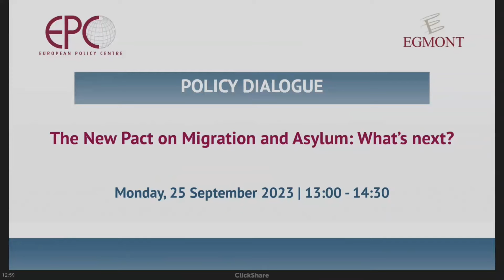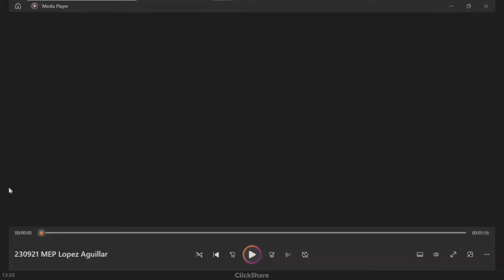The New Pact on Migration and Asylum: What’s next?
26 September 2023 - Hybrid Policy Dialogue in cooperation with Egmont Institute

Speakers: Fabienne Keller, Member of the European Parliament, Renew Group; Jean-Louis De Brouwer, Director, European Affairs Programme, Egmont Institute; Monique Pariat, Director-General, DG HOME, European Commission; Nicole de Moor, Belgian Secretary of State for Asylum and Migration

Moderator: Alberto-Horst Neidhardt, Senior Policy Analyst and Head of the European Migration and Diversity Programme, European Policy Centre